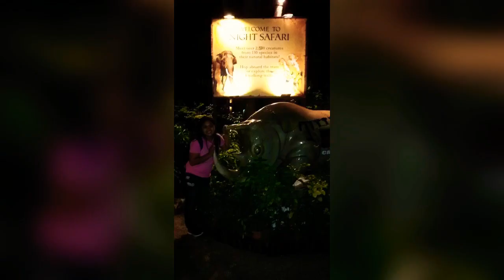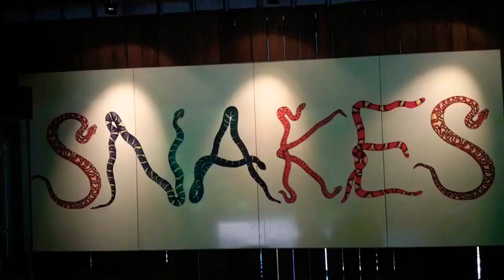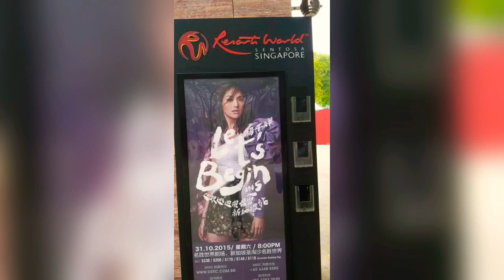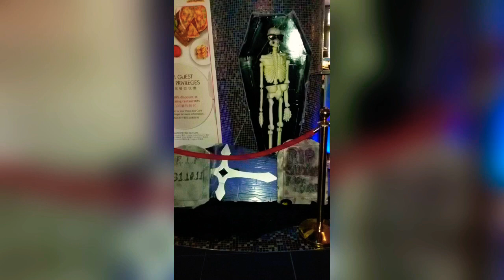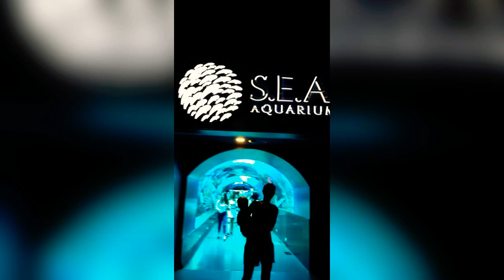Memories During Our Singapore Tour 5 years ago!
SingaporeHardRock Hotel#Singaporezoo#UniversalStudio#SeaAquarium